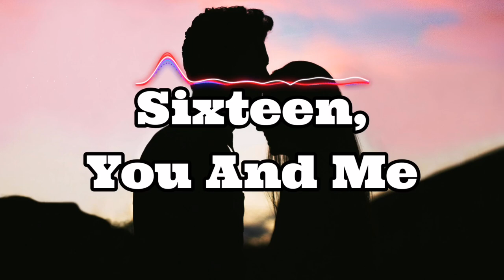Sixteen, You And Me / Lo-Fi Music / FREE No Copyright Music And Video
Lo-fi music, short for "low fidelity," is a genre characterized by its relaxed, imperfect, and often nostalgic sound. It typically incorporates elements like vinyl crackles, sampled melodies, simple beats, and ambient sounds. Lo-fi music often creates a calming and cozy atmosphere, making it popular for studying, relaxing, or background music.